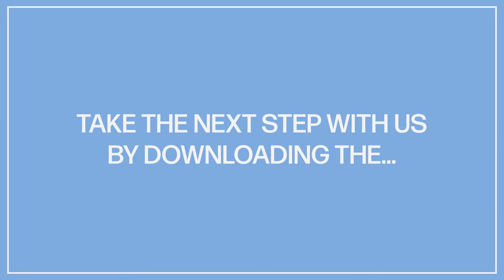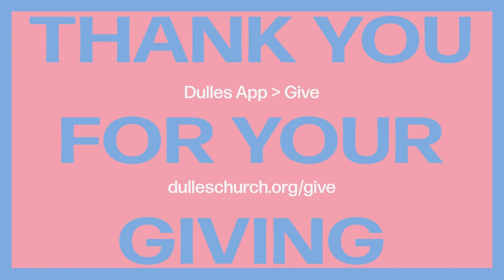Best Of Dulles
Join us in-person at Lightridge High School and online every week!